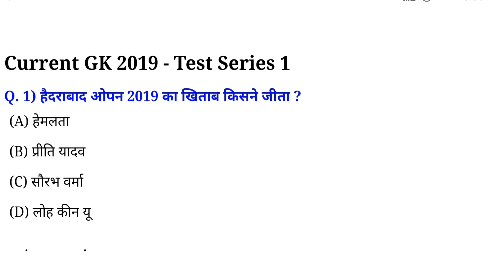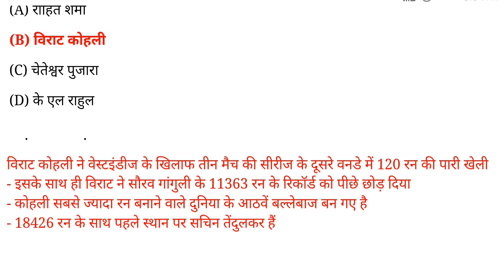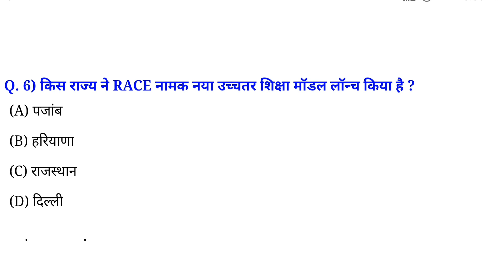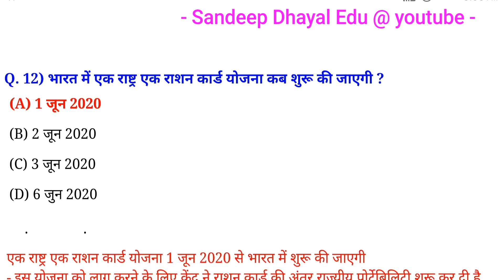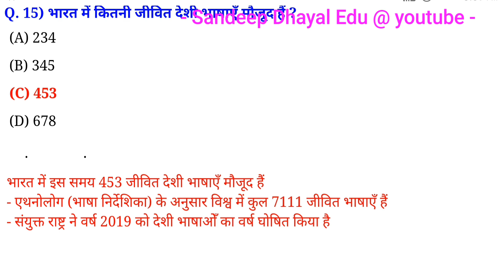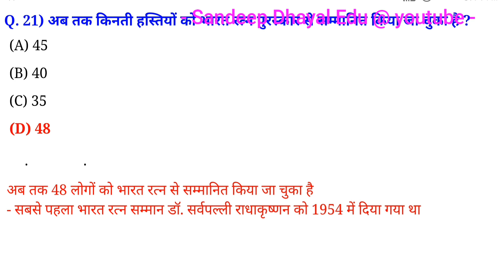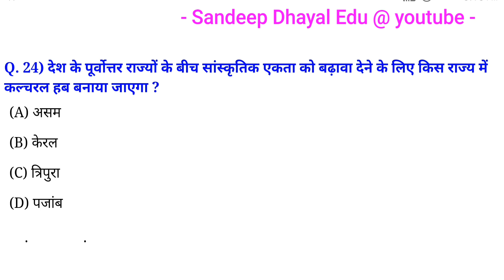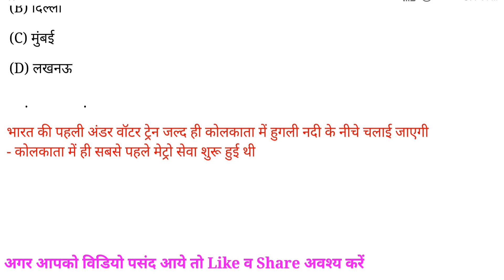Current GK 2019 in Hindi // Most Important GK Questions 2019 - Test Series 1